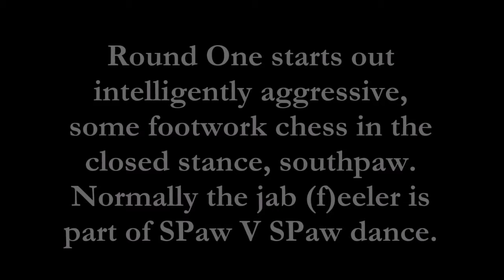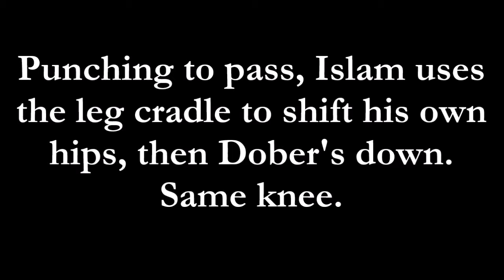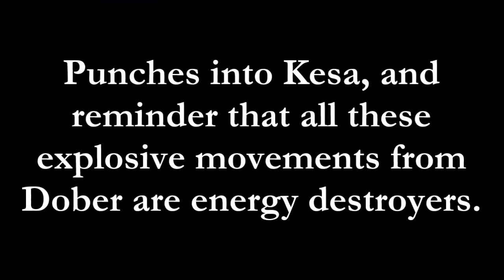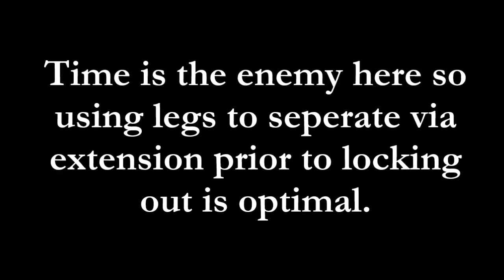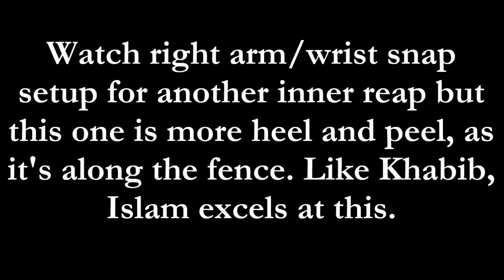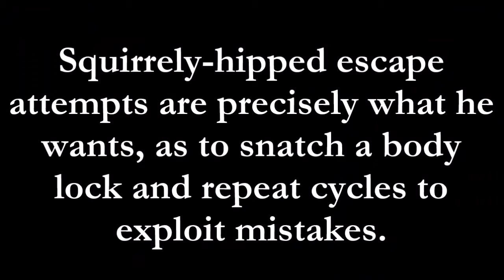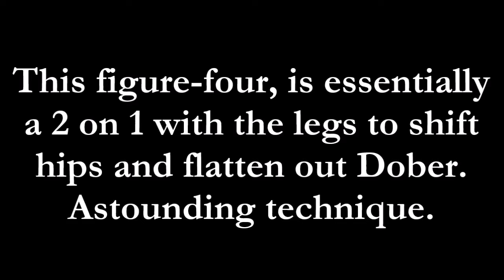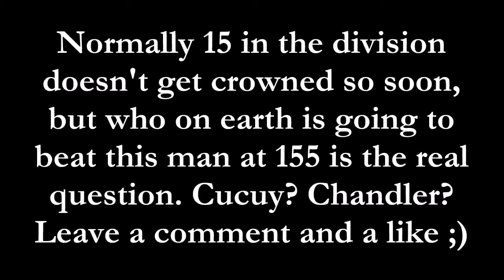Islam Makhachev 'Heavy Lies the Crown' || Breakdown || Film Studyᴴᴰ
With Khabib Nurmagomedov likely retired (or possibly fighting GSP, I think Dana is blocking it though) Islam Makhachev (Ислам Махачев) is seemingly next in a long line of Dagestani assassins in the UFC, born and bred under the late Abdulmanap Nurmagomedov via Eagles MMA.

Umar and Usman are the young guns, but Islam goes back to childhood with Khabib, and possesses the skills to do the aforementioned and take the throne that was handed to him.

If there were any doubts, Saturdays contest with Drew Dober should've put them to bed as this was an absolute masterclass in MMA grappling. And despite Chael's denial of Sambo existing (hilarious or ridiculous? idk) akin to tap denial, we are seeing new wrinkles to the grappling game, and most originate from this group of thoroughbreds.